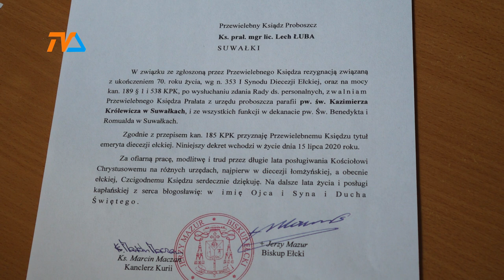Ksiądz Lech Łuba pożegnał się z parafianami. |TVSUWAŁKI